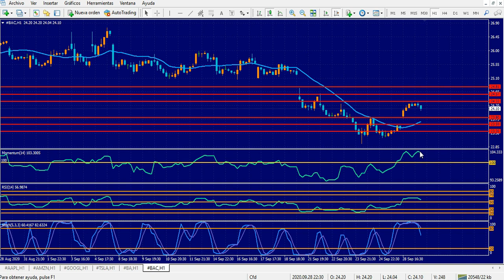Acciones principales Bolsa de Nueva York Martes 29 de septiembre de 2020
Mercados pendientes del debate presidencial
Hola Amigos, buen día. La noche del martes será especialmente importante para la política estadounidense, y tendrá impacto en los mercados, ya en horario asiático del miércoles. A partir de las 9:00 pm del este, tendrá lugar el primer debate presidencial (son tres en total) entre el actual presidente Donald Trump y el candidato opositor Joe Biden. Se tata de un evento que consideramos clave cuando falta poco más de un mes para las elecciones, de las cuales Wall Street está especialmente pendiente.
En la víspera, un mejor humor de los mercados determinó un alza relevante de las acciones principales, y los índices Dow Jones, S&P 500 y Nasdaq 100 recuperaron terreno con firmeza, retomando sus respectivas tendencias alcistas.
Esta búsqueda de riesgo fue determinante para la caída del dólar, que de todos modos tiene algunos atenuantes. El euro logra recuperar algunas posiciones, pero se ve “frenado” por diversas manifestaciones de parte del Banco Central Europeo. El lunes, la titular de la entidad, Christine Lagarde, hizo mención a que las autoridades están monitoreando el tipo de cambio del euro, herramienta que ya se está volviendo costumbre cada vez que la moneda única intenta pasar ciertos umbrales. Poca gracia le causará a la Fed escuchar dichas manifestaciones, aunque desde Washington parecen muy preocupados en seguir inyectando dólares en el circuito a como de lugar, y sin mirar mucho los efectos posteriores.
La libra esterlina, en tanto, estará en el foco de los inversores este martes, ante la reanudación de las negociaciones entre Londres y Bruselas por el Brexit. La tortuosa salida de la Unión Europea aún tiene por definir aspectos esenciales, sobre todo en lo comercial, aunque en los últimos días hubo algunas muestras de esperanza en un acuerdo en esa materia.
El oro, en tanto, se recupera saludablemente, luego de la fuerte baja que sufrió durante varios días de la semana pasada, aunque está lejos de sus máximos históricos, y también lejos de llegar a los 2000 dólares. El metal precioso ya actúa como un activo de inversión más, y ha dejado su papel de refugio al yen y al franco suizo. La moneda helvética, pese a su baja de este mes, llegó a máximos de más de 5 años, en 0.8995, reafirmando que sigue siendo un activo buscado en casos de incertidumbre.
La agenda de este martes incluye el devaluado índice de confianza del consumidor del Conference Board, a las 10:00 del este. Se trata de una encuesta que se realiza a unos 5000 participantes, que opinan sobre diversas cuestiones referidas a la economía, y que suele ir a contramano de la tasa de desempleo. Allí radica esencialmente su importancia.
Durante el debate presidencial se conocerá, además, el PMI de manufacturas de China, un dato importante para la segunda economía del mundo, y que suele tener efecto sobre las monedas vinculadas a la misma, como el dólar australiano y el dólar neocelandés. También lo tendrá sobre el petróleo, y en menor medida sobre el dólar canadiense y el peso mexicano.